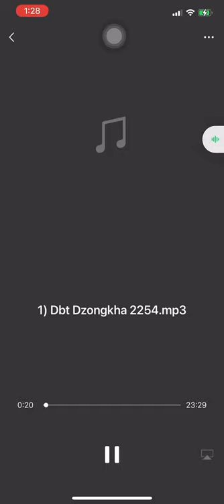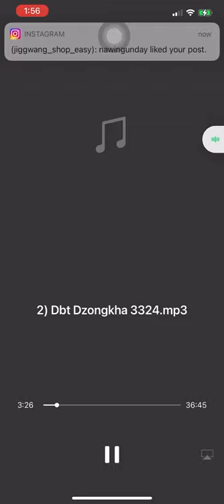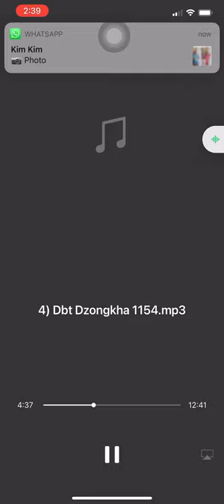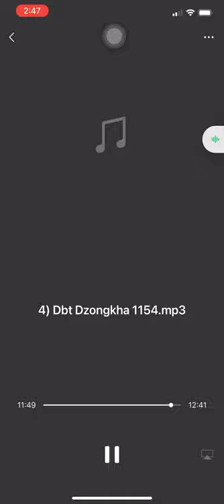Dzongkha version podcast on diabetes